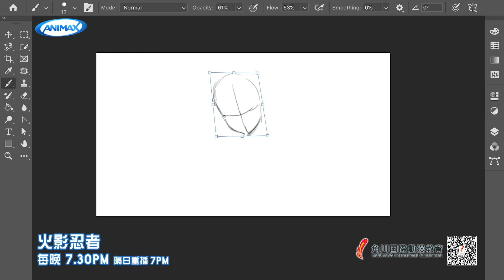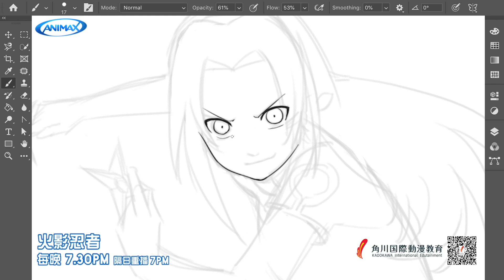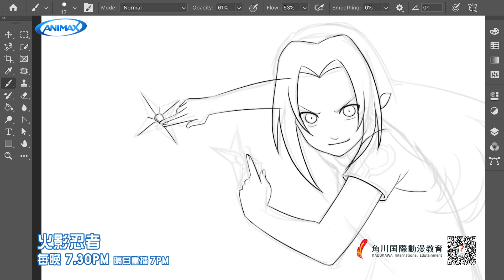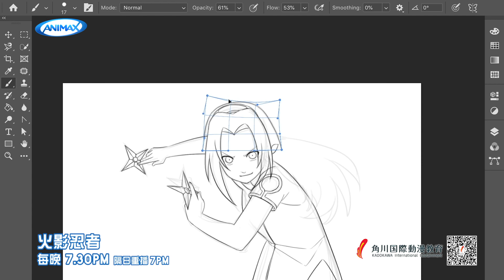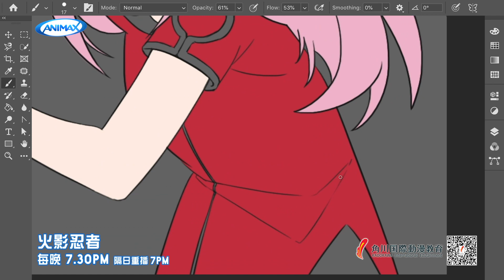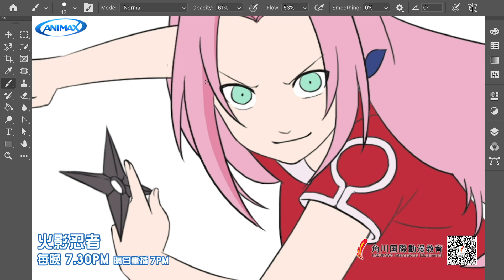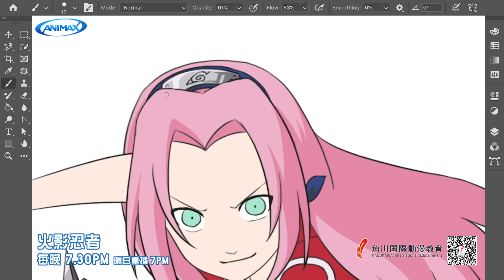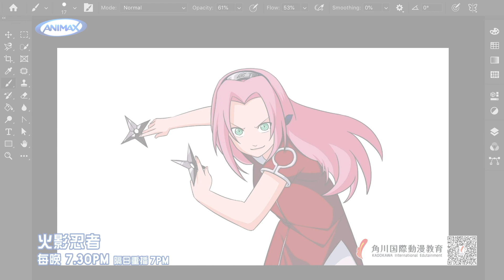【ANIMAX 3月強檔 】《火影忍者》Naruto 電繪影片大公開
🥷【每晚 7:30】🥷

【Animax X 角川動漫教育 電繪工作坊】開課囉❗
上次教大家畫出帥氣的一拳超人，這次同樣帶來現正熱播的動畫《火影忍者》角色 春野櫻，動畫進入中忍篇對小櫻來說是很大的轉折點，也能看到小櫻的蛻變，喜歡火影的朋友中忍考試篇一定要再次回味❗

🥷《火影忍者》🥷
🕢播出時間：每晚 7:30 *雙聲道播出
📣重播時間：隔天00:30、10:30、13:30、19:00